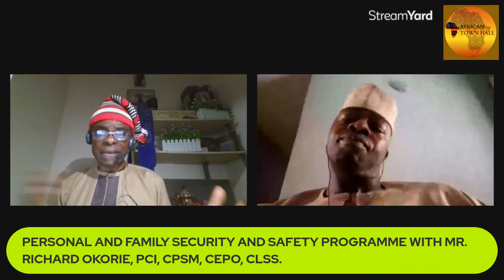PERSONAL AND FAMILY SECURITY AND SAFETY PROGRAMME WITH OKORIE RICHARD, CLSS, ISN, OSHS, CPSM, CEPO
We are now in the dry season in Africa and in a few weeks time, the hammattan season would be here with us.  This period is usually characterized by fire incidents.  This season also witness a lot of bush burning and forest fires that has led to the destruction of farmlands and homes and lives and other property.

Tanker and cooking/domestic gas explosions have been rampant recently leading to deaths and injuries in homes, on our roads and at gas plants.
The rainy season would soon be upon us in West Africa.  It has been on in the Eastern parts of Africa for some time now.  Flooding and erosion are endemic problems in Nigeria and many African largely because of poor road network or roads and communities without erosion and flooding control measures.  Every year flooding leads to multiple deaths and the destruction of property and valuable assets and agricultural produce.

The challenge of the Corona virus pandemic is still with us.  Apart from the initial waves which led to lockdown of the world early this year, new wave of infections are reported all over the world today including Nigeria hundreds of thousands of infections and hundreds of deaths already recorded.  This se on wave is already doing havoc in Europe and America.

The safety problems of the world generally and Nigeria in particular is not likely to get better. What then can we do? We at the African Town Hall Online Television feel that the only way is to get smarter through constant safety awareness education for individuals and continuous training for safety professionals.

To promote this needed safety awareness education to help our viewers the African Town Hall Online Television created the Personal and Family Security and Safety Programme through which we invite security and safety experts professionals to come to our online studios regularly on Saturdays at 11:00am to share with our viewers tips and strategies to help them and their loved ones and assets to stay safe and secure.

Today, we are pleased to have a renowned safety expert professional, Mr. Okorie Richard, CLSS, ISN, OSHS, CPSM, CEPO, come and share from his wealth of training and experience tips and strategies to help individuals, families, corporate organizations and governments to mitigate the ever increasing safety threats in our environment today.
Mr. Okorie Richard is a Certified Safety and Physical Security Manager, A certified Investigator, A Security/Safety Instructor and Realtor with over 17 years experience in Safety and Security.

He graduated from the Kwara State Polytechnic and the University of Lagos in Electrical and Electronic Engineering and Strategic Security and Infrastructure Protection. He is widely certified and licensed in the safety, security and loss prevention industry Including, CERTIFIED EXECUTIVE PROTECTION OFFICER, CERTIFIED PHYSICAL SECURITY MANAGER, OCCUPATIONAL SAFETY AND HEALTH SUPERVISOR, CERTIFIED COUNTER TERRORISM SPECIALIST (CCTS), CERTIFIED EXECUTIVE PROTECTION OFFICER, PEACEBUILDING,MEDIATION AND RECONCILIATION.

Mr. Okorie is currently a Loss Prevention Supervisor with Four Points By Sheraton, Victoria Island Lagos.